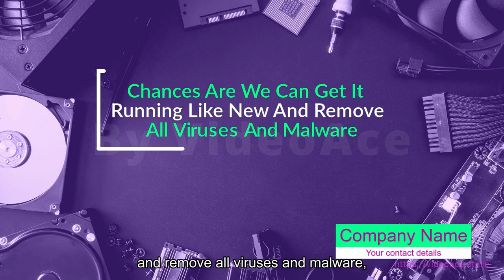Computer Repair & Subtitle